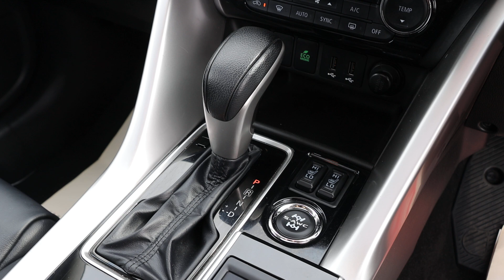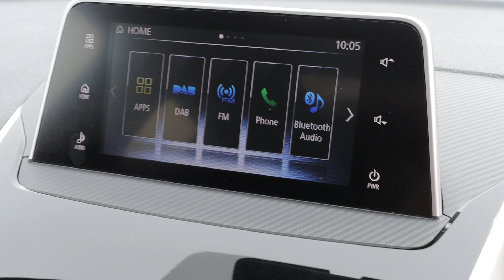SV21WHT Mitsubishi ECLIPSE CROSS 1.5T Exceed SUV 5dr Petrol CVT 4WD Euro 6 (s/s) (163 ps)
SV21WHT
Mitsubishi 1.5T Exceed SUV 5dr Petrol CVT 4WD Euro 6 (s/s) (163 ps)